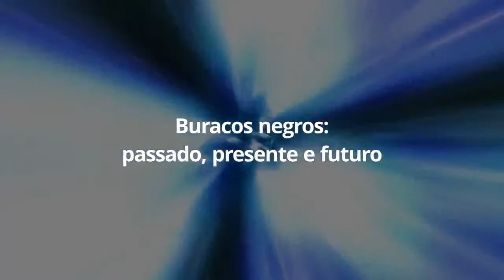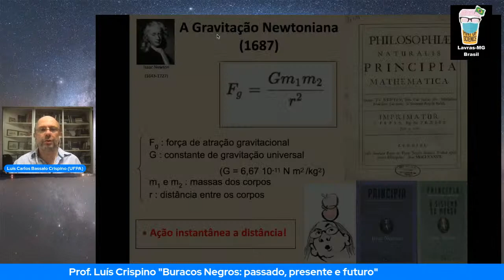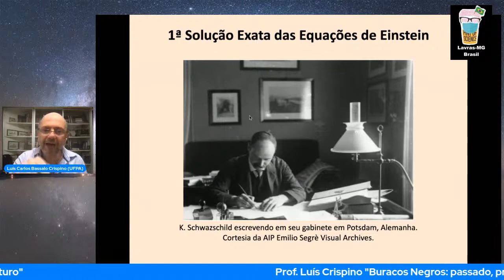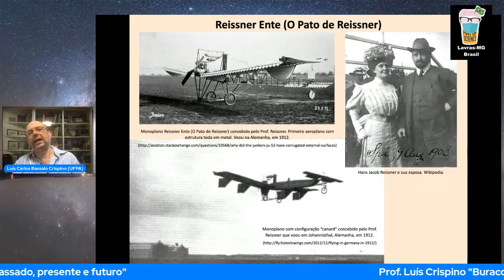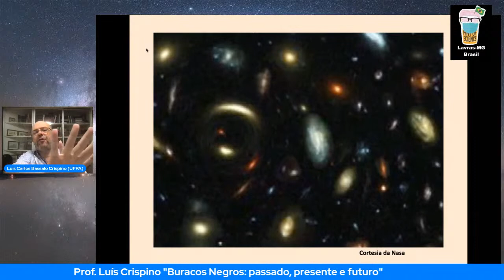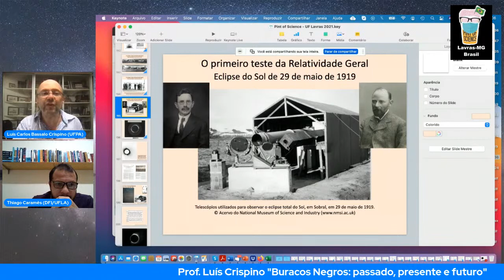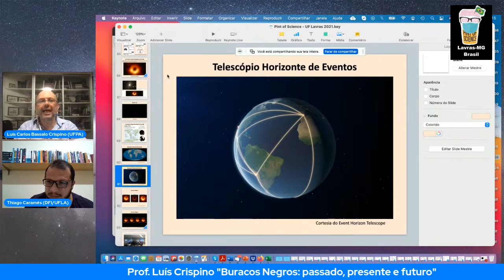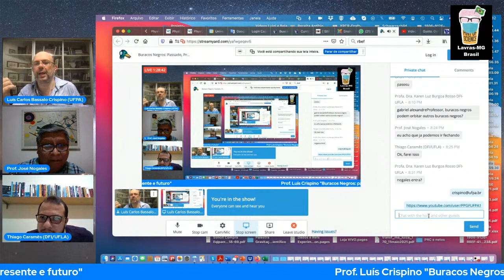Buracos Negros: Passado, Presente e Futuro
Se falara sobre o premio Nobel de física do ano passado Roger Penrose quem mostro a inevitabilidade da singularidade no interior de buracos negros. e Andrea Ghez, dividiu o prêmio com o astrofísico alemão Rheinhard Genzel por provar que o Buraco Negro era uma solução robusta das equações da Teoria da Relatividade de Einstein.  Se falara também sobre a sombra do buraco negro.

Palestrante: Luis Crispino - Professor Titular e Coordenador do Programa de Pós-Graduação em Física da Universidade Federal do Pará e Membro do Conselho da Sociedade Brasileira de Física. Tem experiência na área de Física, com ênfase em Teoria Geral de Partículas e Campos, atuando principalmente nos seguintes temas: Teoria Quântica de Campos em Espaços-Tempos Curvos, Buracos Negros e Análogos. Atua também nas áreas de Divulgação Científica e é vencedor do Prêmio Ernest Hamburger e ele também atua na divulgação da Ciência e da Tecnologia na Amazônia trabalho no qual foi vencedor do Prêmio CLIO de História.